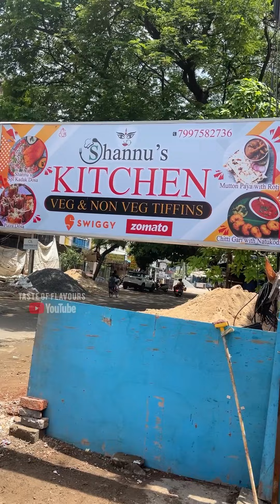Best Non-Veg Tiffins In Vizag || Street Food Of Vizag ​⁠​⁠@TasteOfFlavours